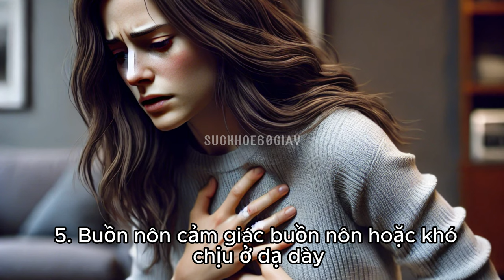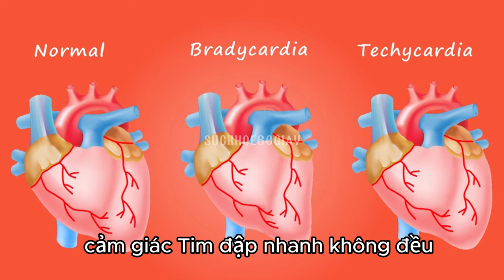9 triệu chứng hạ huyết áp - Sức khỏe 60 giây